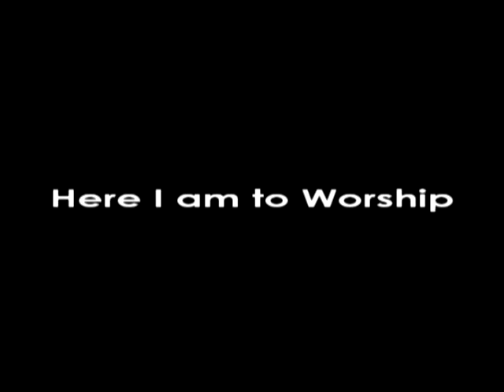Here I Am To Worship Intro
This was a video I edited to intro the song "Here I Am to Worship"